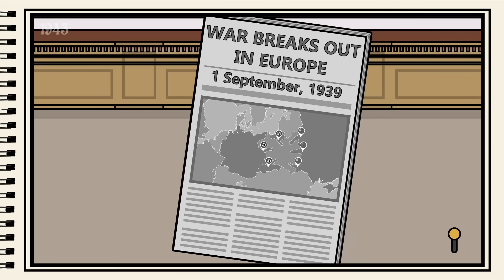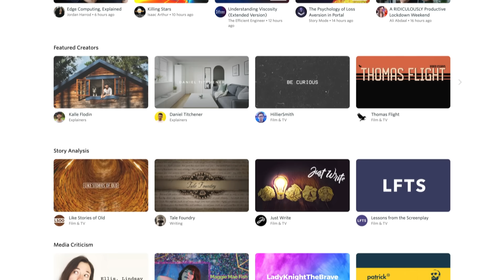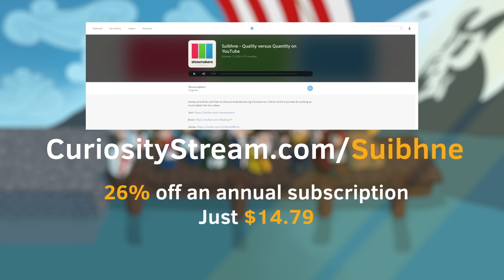Gauchos of La Pampa | The Animated History of Argentina